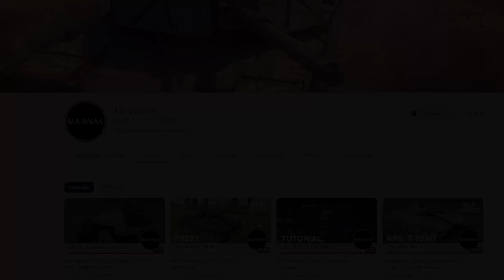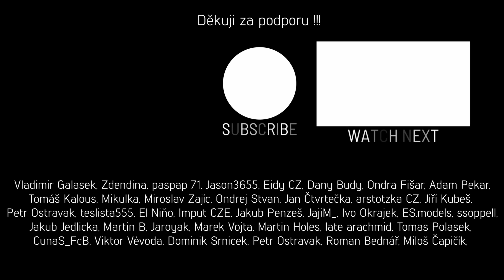War Thunder CZ #197 │ Stridsvagn 103-0 │ Nultá série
War Thunder CZ - realistické bitvy se švédským prémiovým tankem Stridsvagn 103-0 . Přeji příjemné zhlédnutí videa!